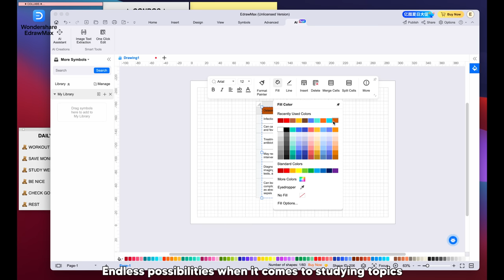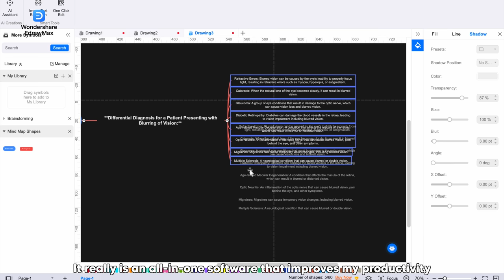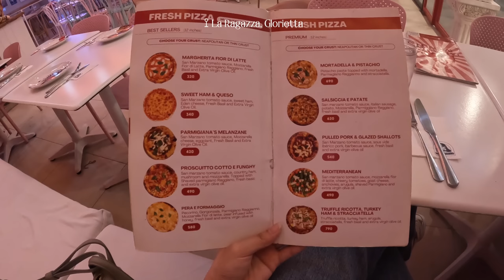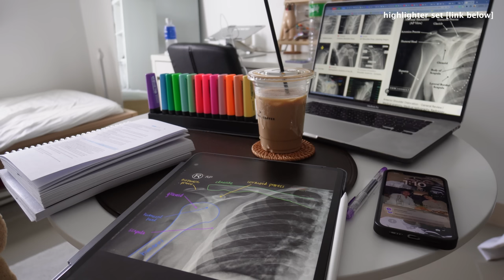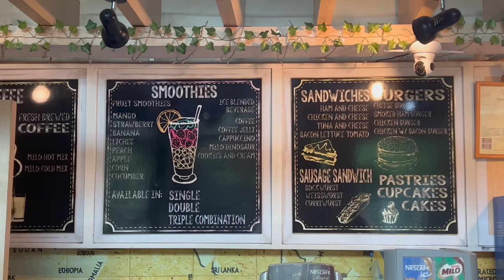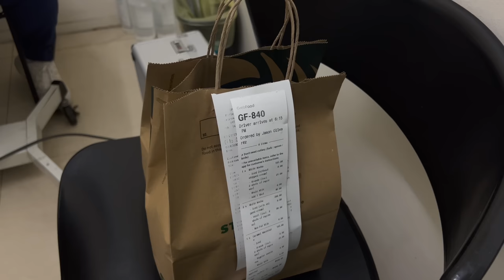1st month of CLINICAL CLERKSHIP 🏥 | Ep. 1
Use the EdrawMax to make your study and work more efficient! The BEST diagramemplate tool for everyone!

ꕥ LINKS
↠ Blue Backpack

ꕥ VLOGGING EQUIPMENT
↠ Sony Camera